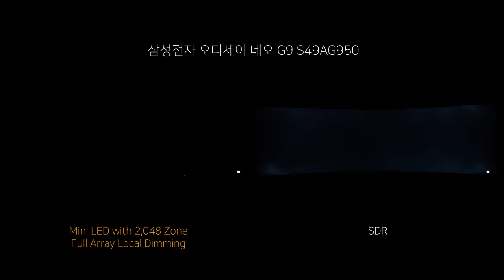Full Array Local Dimming - 삼성전자 오디세이 Neo G9 S49AG950